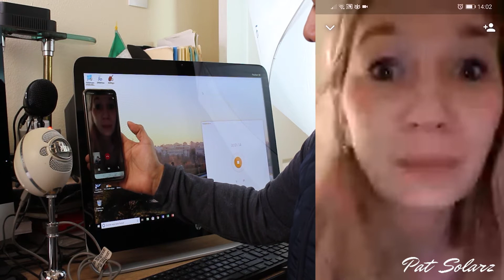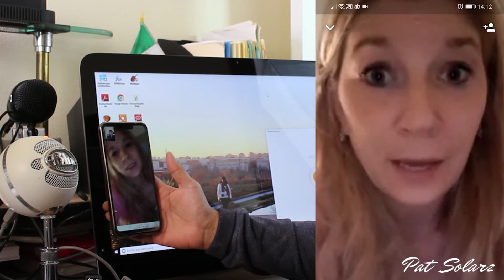Recuerdas cómo fue tu experiencia con couid19, te presento otras tres formas diferentes de vivirlas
3 amigos nos cuentas sus experiencias personales con la situación actual en Madrid, París y Tokio. Espero que lo que nos comentan pueda ser útil e interesante para ustedes nuestra comunidad, para que podamos sacar algo bueno de esto que esta sucediendo ahora mismo en el mundo.
Las entrevistas fueron realizadas entre el 23 y 25 de marzo de 2020.
Estoy subiendo vídeos todas las semanas sin falta y cuando hay oportunidad también subiré dos  semanalmente, por lo que activen la campanita para que en caso de que exista un nuevo vídeo no se lo pierdan y You tube les avise. Además de que es gratis y eso me ayuda y estimula  a seguir haciendo contenido.

Facebook e Instagram:  lifeisatripmx
Twitter: @solarramirez  o búscame por patsolarz

Aunque trato de no usar material que no es mío o grabado por mi. ocasionalmente lo haré solo para mejorar la experiencia por lo que agradezco a los bancos de videos gratuitos como Pexels.com  y Pixabay.com, por algunos de sus materiales, visítelos y chequen lo que tienen, son geniales y si pueden apóyenlos de alguna forma para que sigan siendo una herramientas para los creadores de contenido del mundo.

Go Pro 6 y Go Pro 3
Gorila Pod
Celular Huawei mate 20 lite
Modelo SNE-LX3